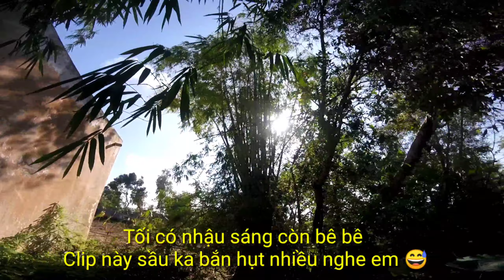Săn Tu Hú Hòn Đất Kiên Giang